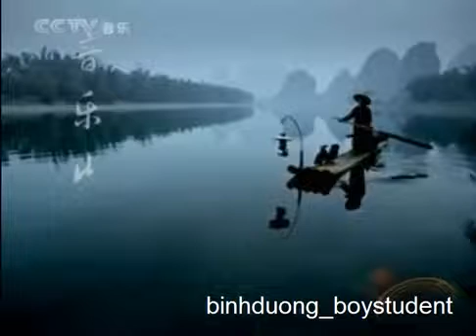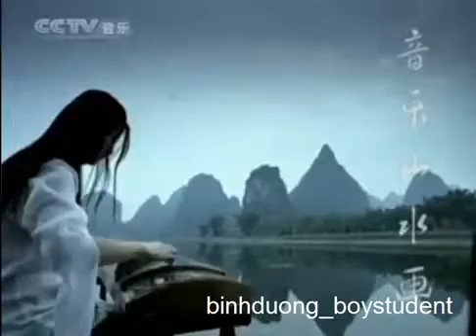天国によって運命づけられた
. Giữa người với người, có thể gần, cũng có thể xa. Giữa việc với việc, có thể phức tạp, cũng có thể đơn giản. Giữa tình cảm với nhau, có thể sâu, cũng có thể cạn.